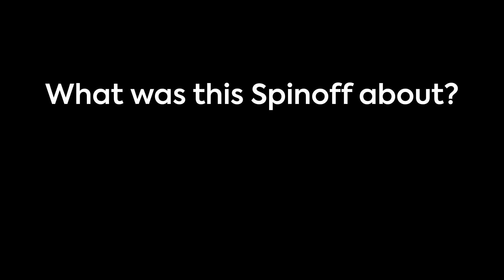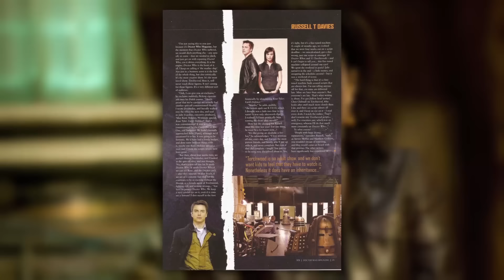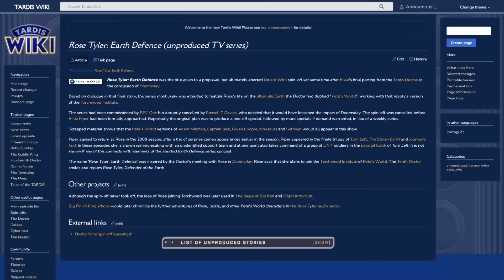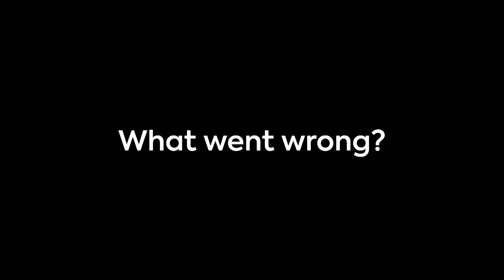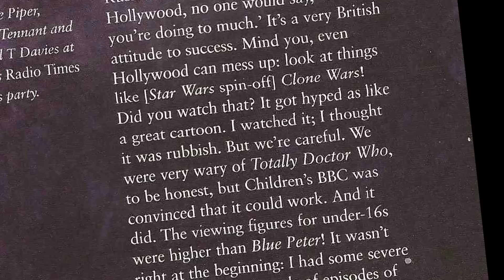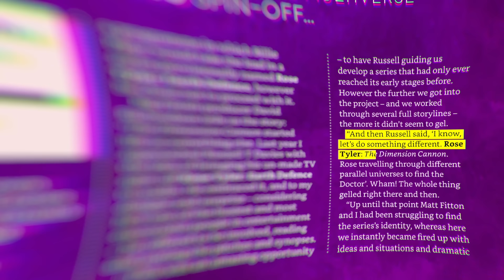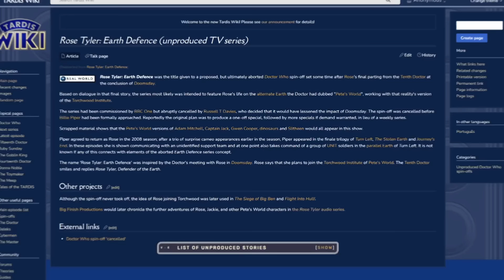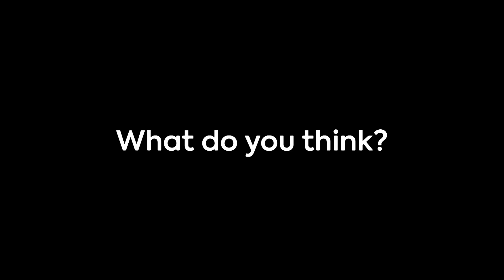The 2007 Rose Tyler Spinoff That ALMOST Happened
Doctor Who is known for some of its incredible spinoff shows, with the 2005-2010 era essentially serving as a cinematic universe long before the MCU took off. However, right at the beginning of Doctor Who's revival there were actually plans for a spinoff that never happened, one that could have changed the trajectory of the entire show's future. This is the story of Rose Tyler: Earth Defence...

Edited by @DuncanJMcMillan